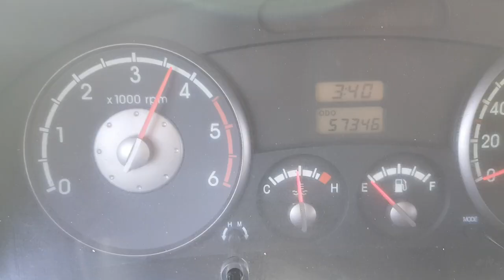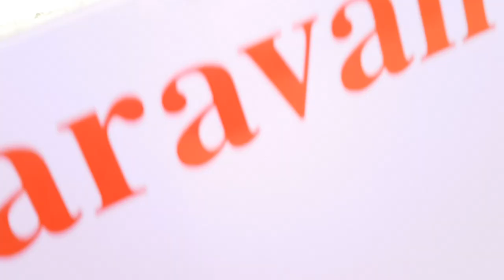/179038/ KIA BONGO III 2007 WITH 800KG TRAILER(NEW WINGS+NEW STEEL FLOOR+800KG LOADABLE TRAILER)